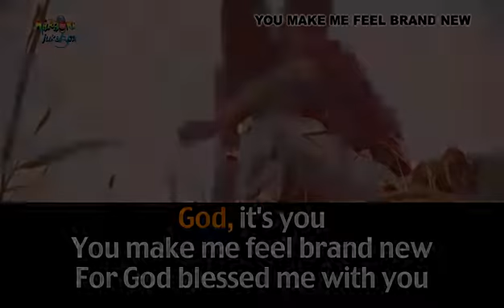YOU MAKE ME FEEL